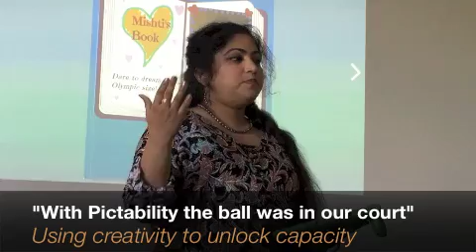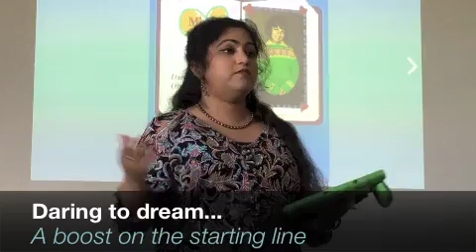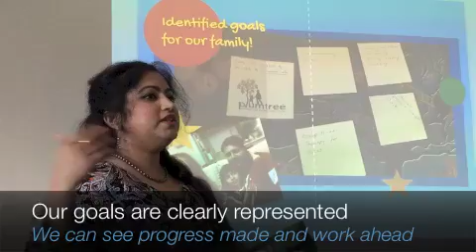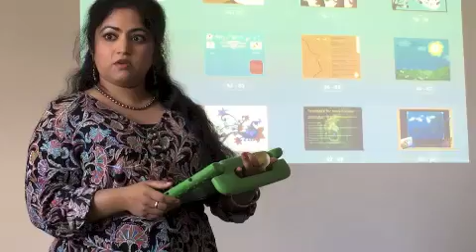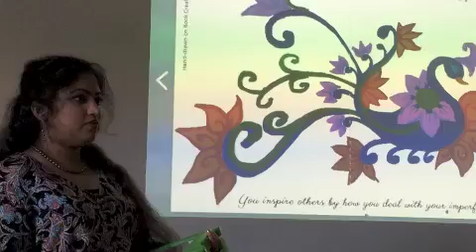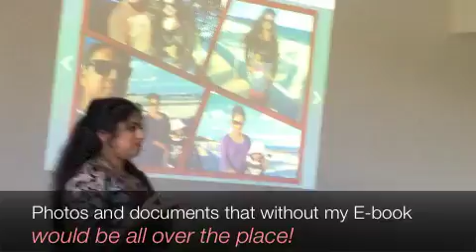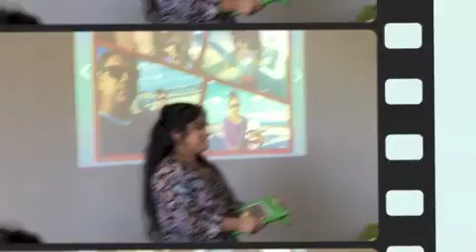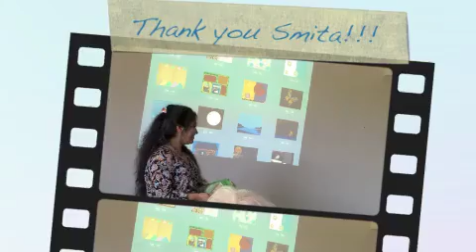Smita's Plumtree Team Presentation Web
Unlisted during the consent process